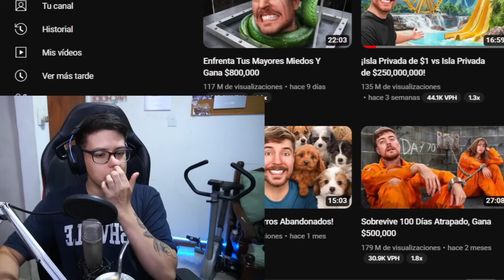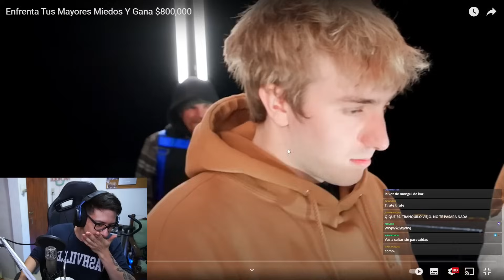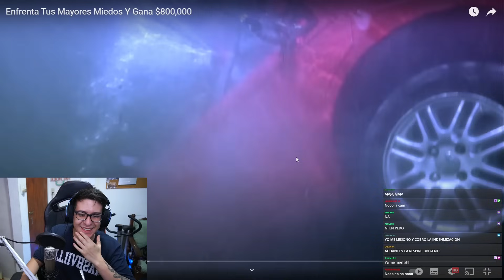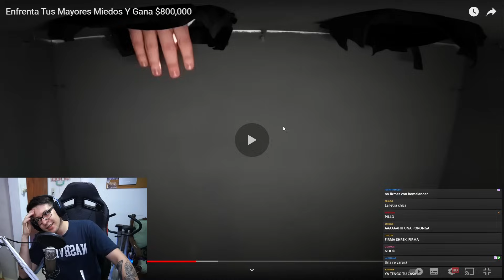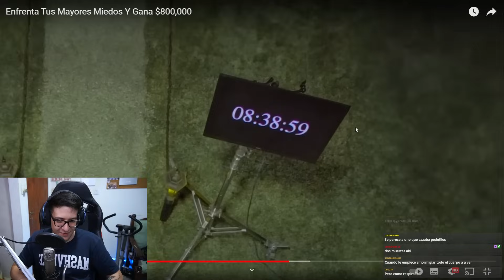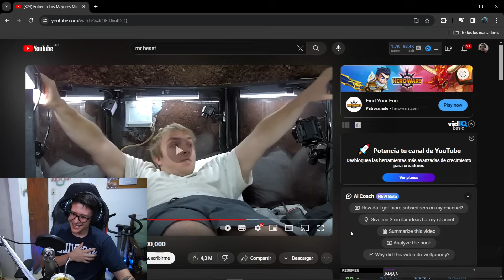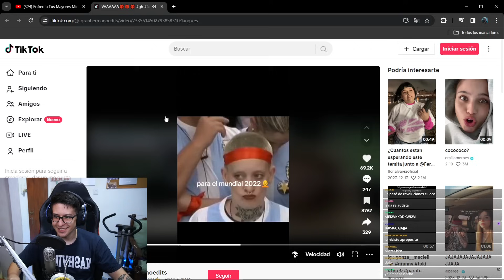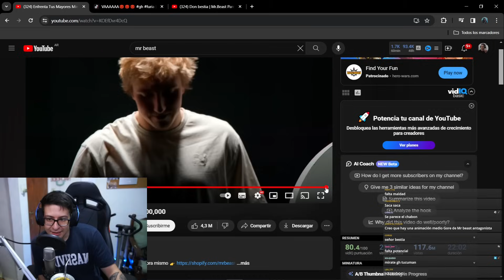Mr beast PARÁ broder, si nadie te frena, te freno yo….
HAGO STREAMS EN MI TWITCH DE NOCHE (Siempre)